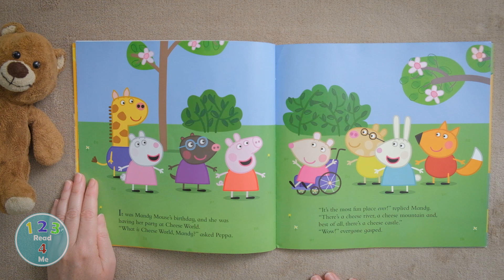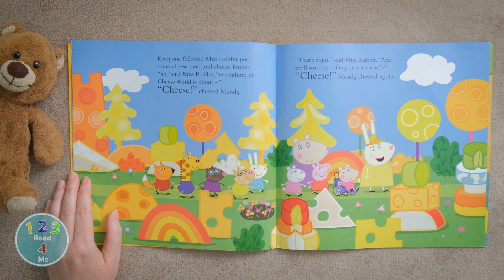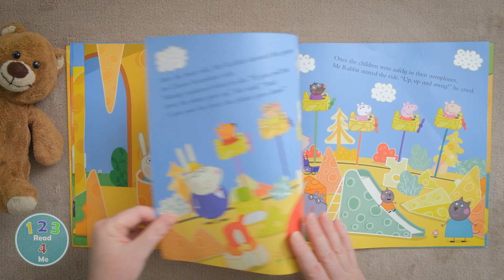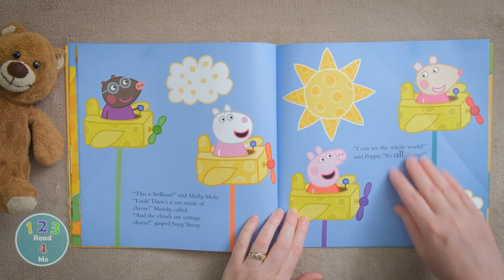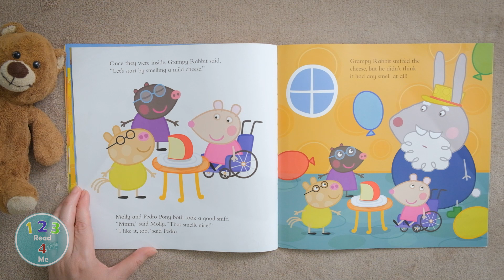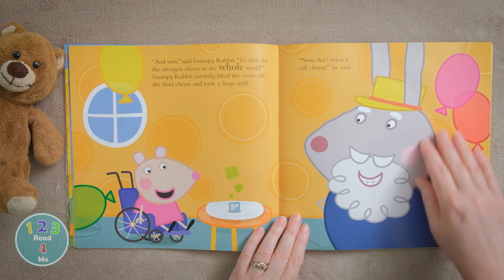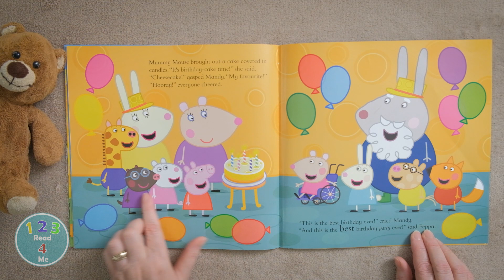Peppa's Best Birthday Party | 123 Read 4 Me | Reading for Kids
It’s 1 2 3 Read 4 Me story time with Peppa's Best Birthday Party. Peppa is so excited to go to Cheese world to celebrate with her friends and family. It's going to be so much fun.

Enjoy 123 Read 4 Me books read aloud for kids. These books are fun for children at bed time, story time, for quiet time or home schooling.